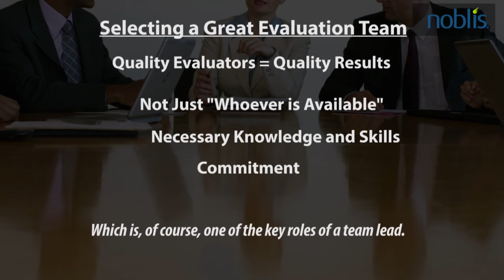Noblis Acquisition Excellence - Selecting An Evaluation Team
In this segment, Noblis acquisition expert Rick Sherman describes the essential nature of constructing an effective evaluation team.